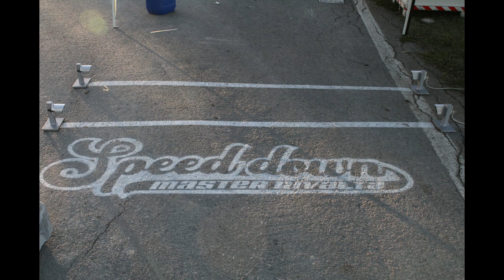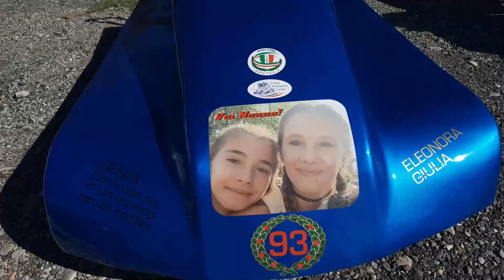Speed down Rivalta (PR) 2020